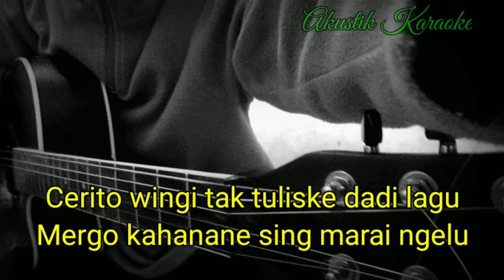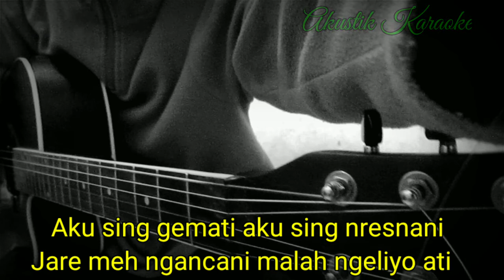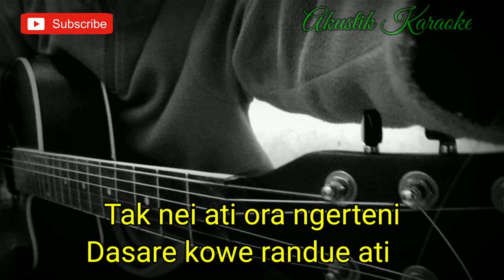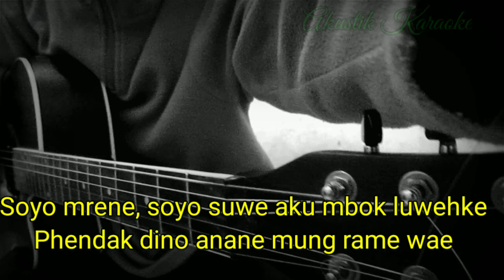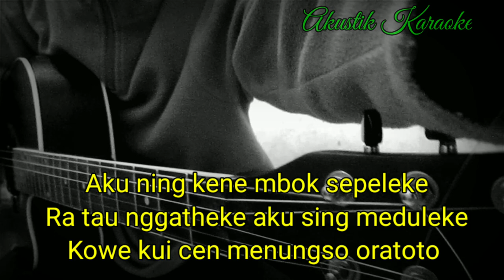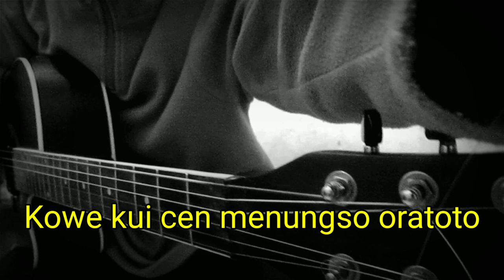MENUNGSO ORATOTO - TEKOMLAKU (KARAOKE) | LIRIK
Halo sodara kali ini ada lagu terbaru tekomlaku menungso oratoto

Semoga video karaoke menungso oratoto tekomlakubermanfaat bagi anda ya

Lirik